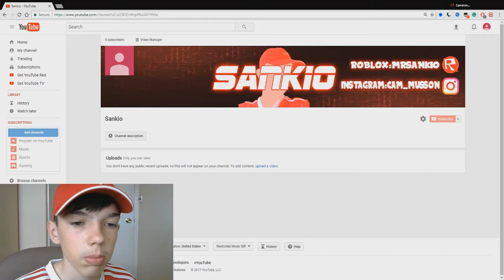I Am Moving Channels (For Real)